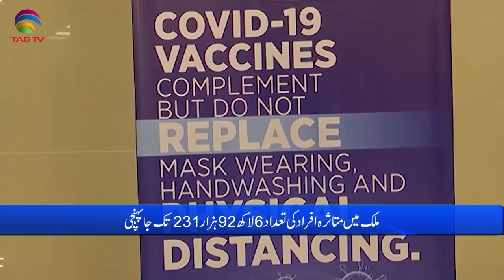Pakistan News Bulletin with Rukhsar Shahzad, April 05, 2021